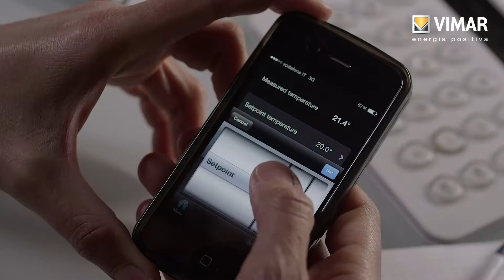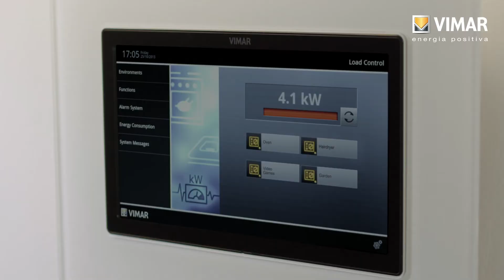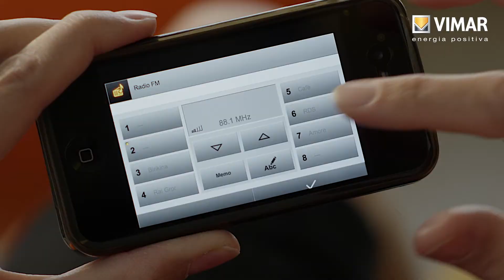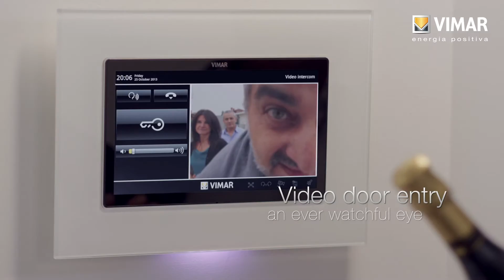Vimar for you - Discover home automation.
Have a look at the Vimar for you suggestions and proposals for configuring your electrical and home automation system.

Vimar, positive energy; products for electrical and home automation systems for residential and tertiary sectors.